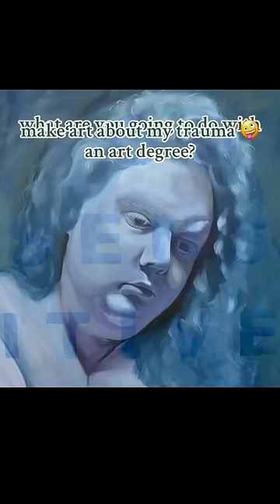Putting my degree to use 😌